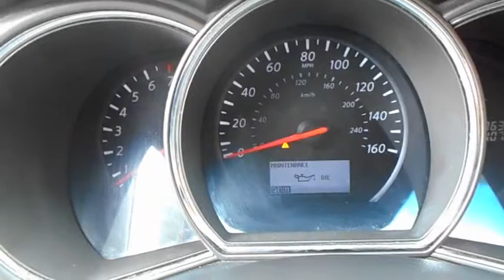2014 Nissan Murano Tyler, Longview, Kilgore, East Texas, Jacksonville, TX EW409809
2014 Nissan Murano

3916 S SW Loop 323